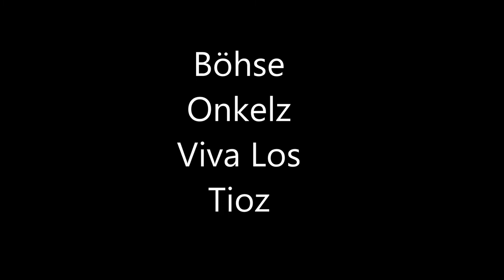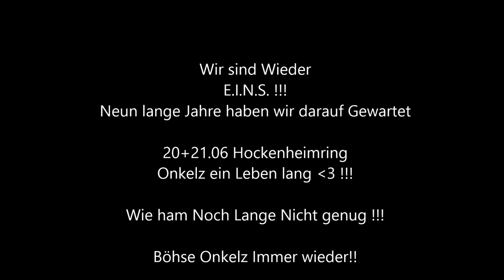Böhse Onkelz Viva Los Tioz